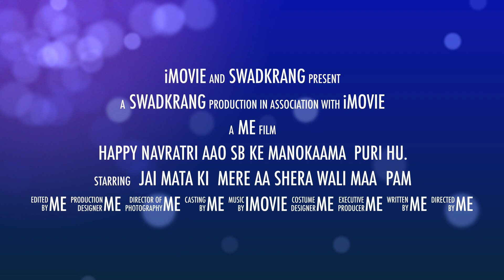Navratri Whatsapp Status 2021 |Matarani Status |Navdurga Status 2021|Chaitra Navratri Status